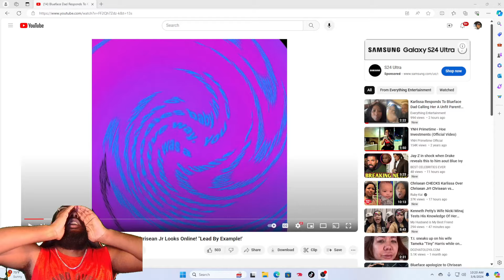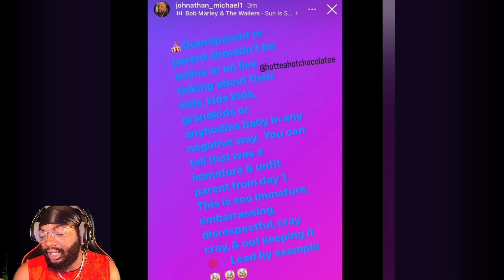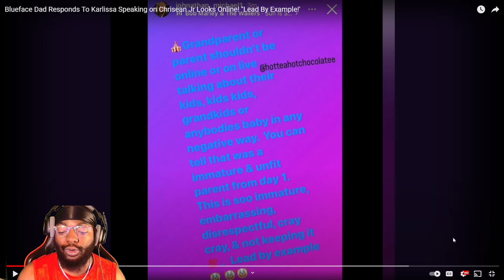BLUEFACE DAD RESPONDS TO KARLISSA FOR SPEAKING ON JR LOOKS...